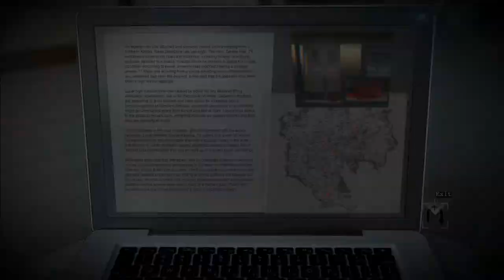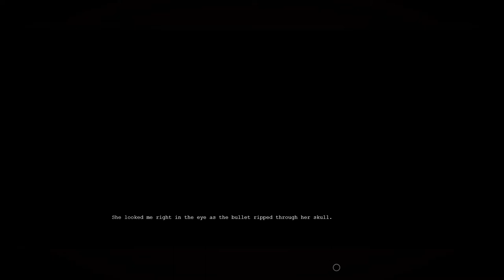Tokyo Dark: Episode 2- The consequences of the past.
Now we have do deal with the actions from the past. Enjoy this dark tales of the biggest city in world.